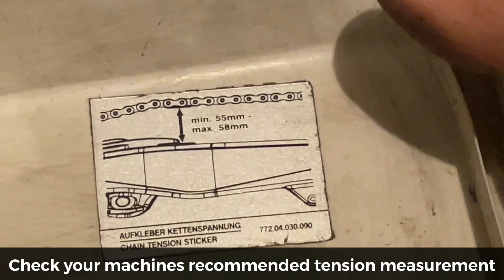How to replace the chain and sprockets on a 2019 Husqvarna TX 300 and most other dirt bikes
Pro Tip: Use torque wrench or calibrated elbow to tighten all bolts to manufacture spec.